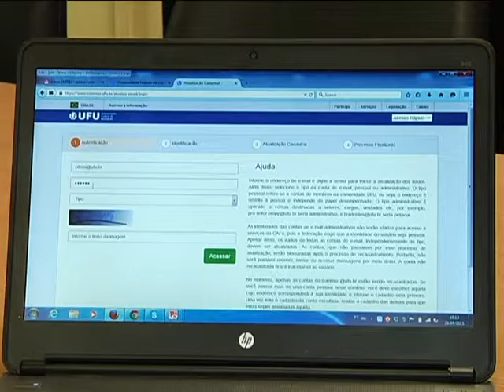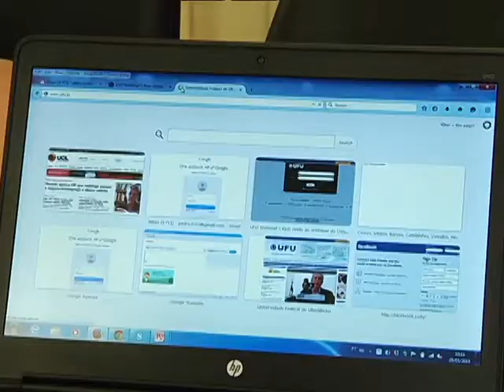Começou o processo de recadastramento dos emails da UFU - 04/06/2015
Começou no dia 18 de maio o processo de recadastramento dos emails da UFU. O sistema vai servir para que os usuários acessem os endereços eletrônicos da Instituição em qualquer lugar do mundo sem dificuldades, este também é um processo de padronização dos sistemas e programas utilizados na Instituição.